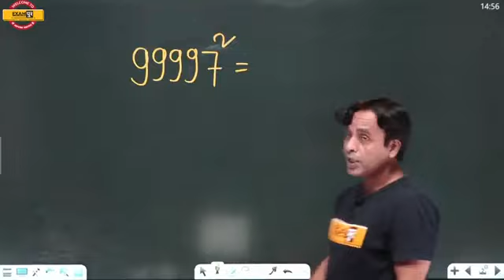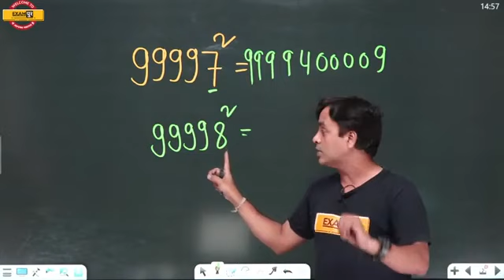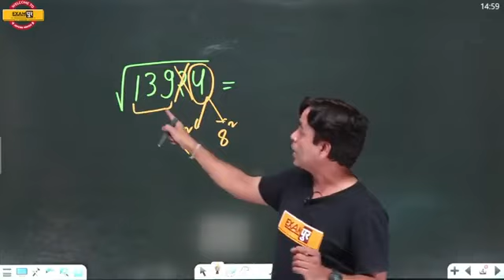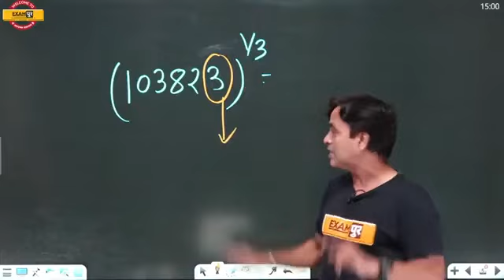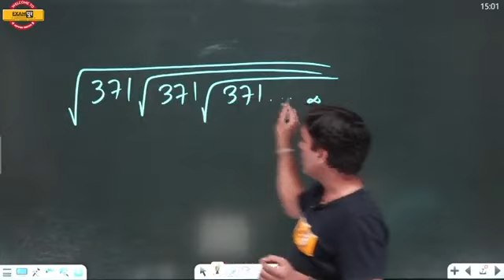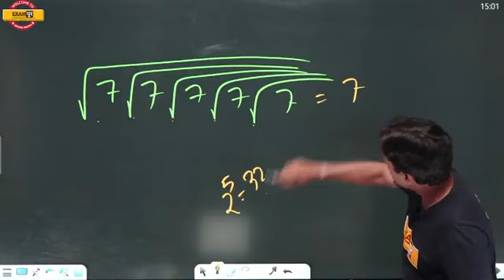VEDIC MATHS TRICKS | MATHS TRICKS FOR FAST CALCULATION | BY VIKAS PARASHAR SIR